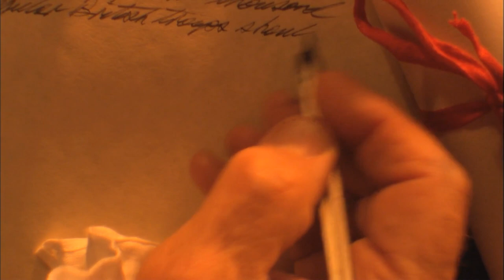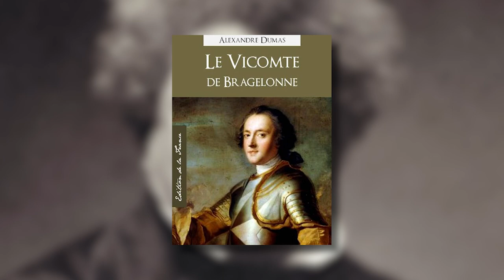Who Really Was The Man In The Iron Mask?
IN 1680’S France, rumours about a mysterious prisoner began to spread throughout the country. The dramatic story was that an anonymous man had been imprisoned on the express orders of the French king Louis XIV. His identity was a secret, and his face was obscured, as he was being forced to wear an iron mask. The prisoner was always in the custody of a former musketeer, Bénigne de Saint-Mars. The two men moved in 1687 from fortresses in the Alps to the citadel of Sainte-Marguerite, a small Mediterranean island near the coast of Cannes in southern France.